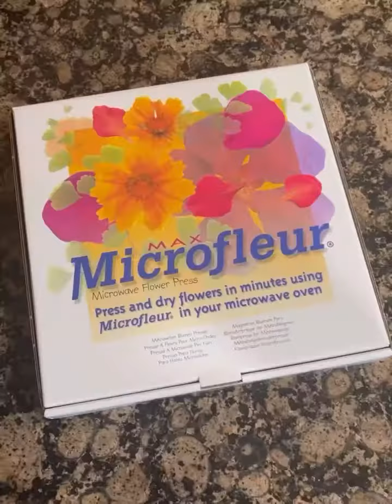Pressed Flowers from the Garden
I recently got into pressing and drying flowers for crafting and just to preserve some of these beautiful flowers in our garden.

I’m using a Microfleur, which looks similar to a standard pressing tool but it works much faster and supposedly preserves the color of the blooms for much longer than traditional flower pressing. It has a bit of a learning curve but it has been so much fun for us to do. (It goes in the microwave for little time bursts until the flowers are tissue paper texture. I got it on Amazon, but you can also buy direct from the company.)

I really enjoy handmade notecards, gift bags and boxes and decorative bottles so I created a bunch of those already using some of the flowers we have pressed so far. I also bought a large sketch book to put flowers in so I can have a visual garden journal to go along with my written one.

The next thing I want to create with some
of the flowers are little vintage looking frames to hang on the wall. So many possibilities!